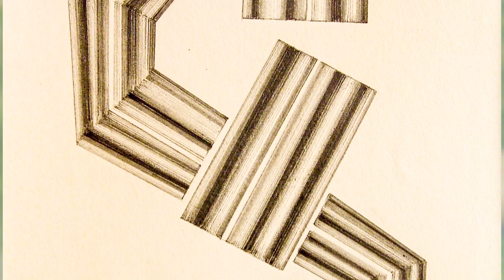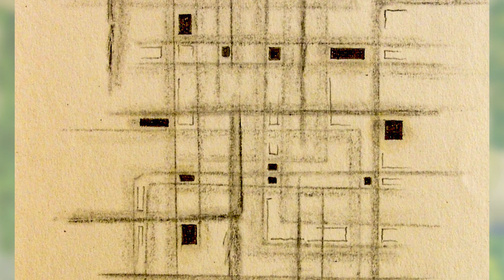Helmut Bornefeld: Drei kleine Stücke (Three Little Pieces) 1958 – Nik Tarasov (Modern Alto Recorder)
The German composer Helmut Bornefeld (1906–1990), a keen player of the recorder himself, wrote his Three Little Pieces in 1958 as the final part of a collection of contemporary solo studies by various composers for the alto recorder. The musical material radically uses the total of chromatic tones in abstract harmony.
Like in his music, Bornefeld was also able to depict his structures skillfully in visual arts: A selection of his rarely shown pictures and drawings are accompanying the musical interpretation of his three miniatures, performed by Nik Tarasov on a Modern Alto recorder in pear wood with two keys made by Mollenhauer.